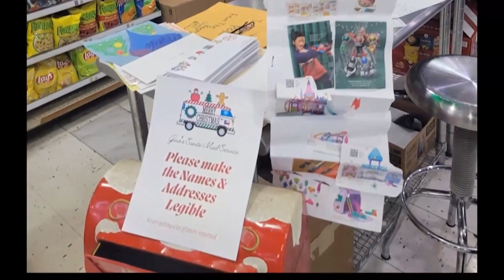How Gino's Deli is writing Santa letter to kids and adults all over the world. KENS5